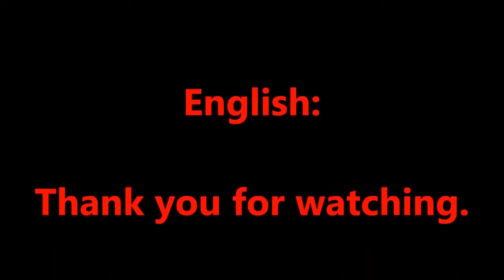Stupid Car Crashes!!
Hey There!!